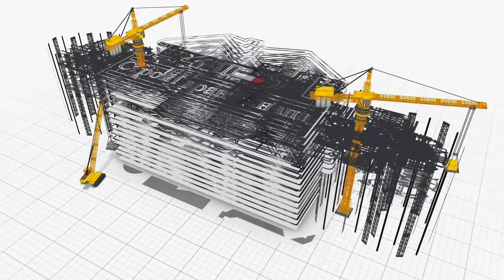ЛУЧШЕЕ МЕСТО ДЛЯ ЖИЗНИ НА ЮГЕ!